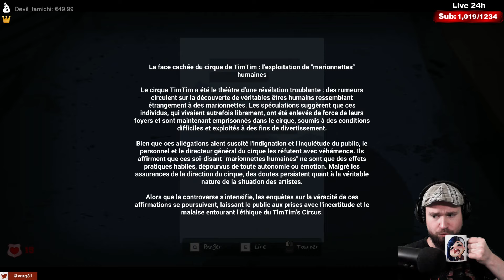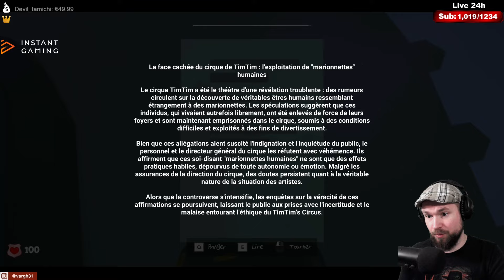CIRCUS OF TIMTIM - CE JEU D'HORREUR INSPIRÉ DE FNAF & POPPY PLAY TIME ?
circus of timtim - petit jeu d'horreur inspiré de fnaf & poppy play time ?